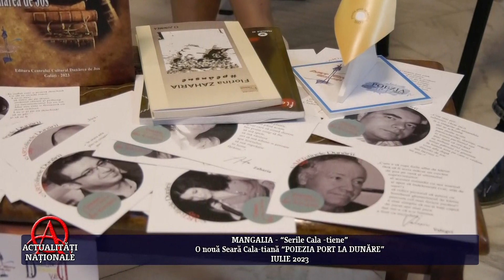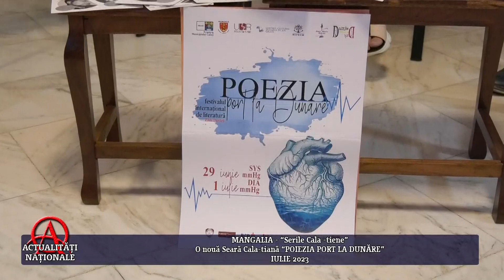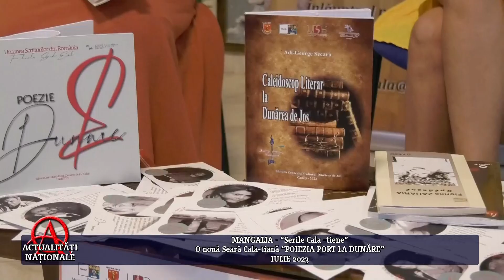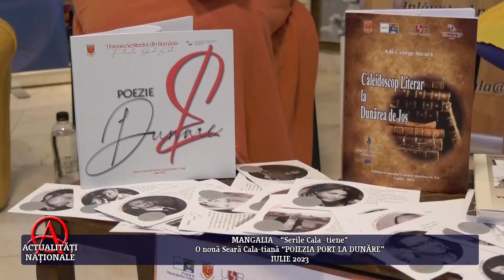AN - MANGALIA - SERILE CALATIENE - 24.07.2023